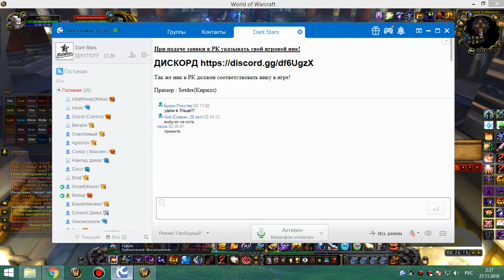1я часть 25 ульда шп 26 11 18